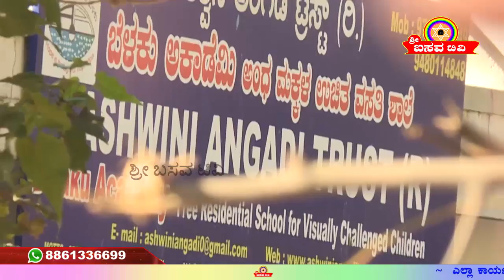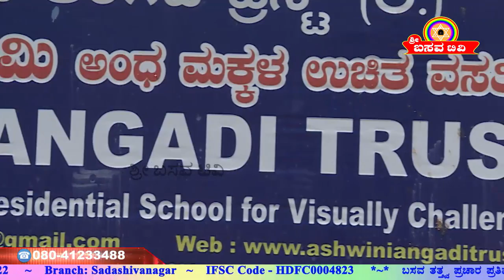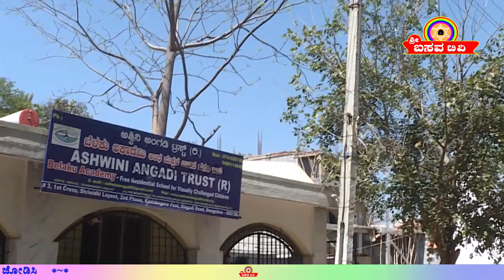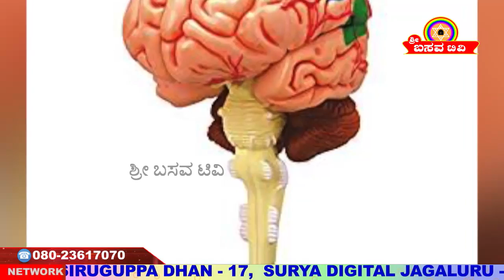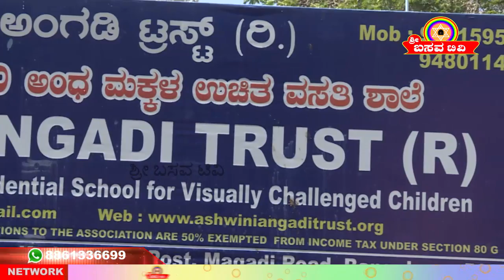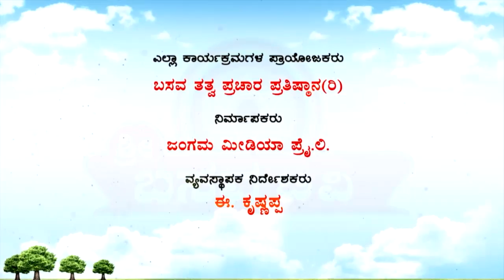Sri Basava Tv- Sarthaka Bhaduku- Sacrificed Life- Ashwini Angadi